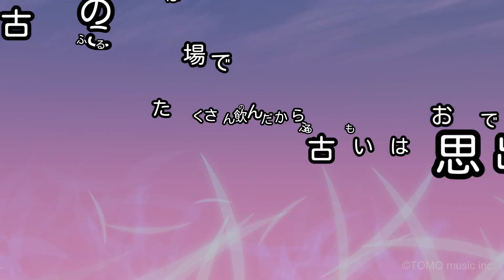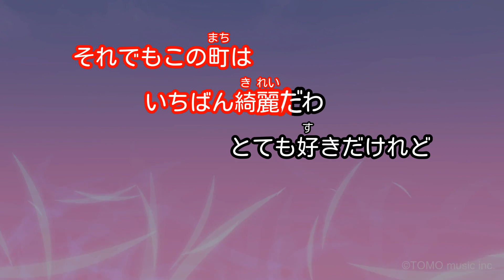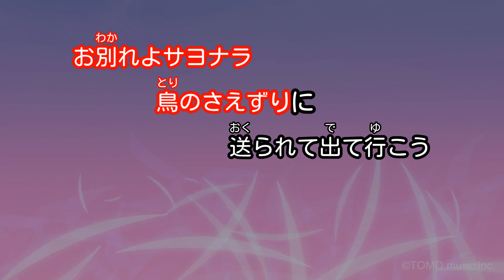【ガイドなし】ろくでなし/越路吹雪【カラオケ】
作詞・作曲：S.Adamo